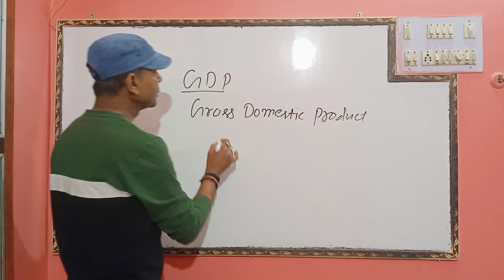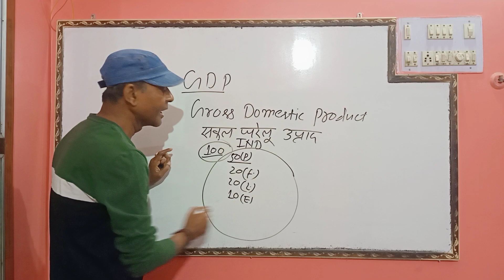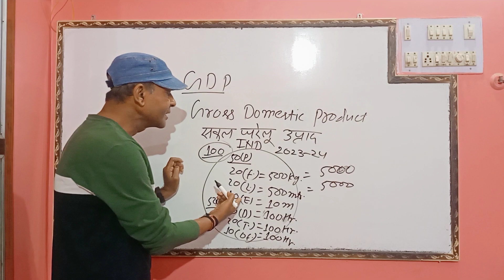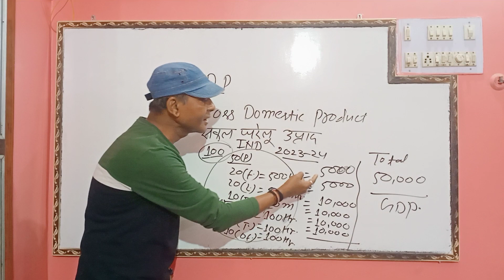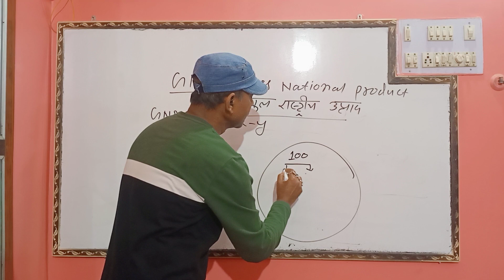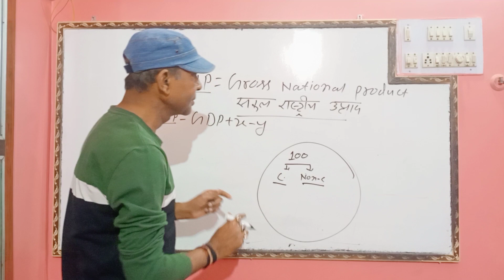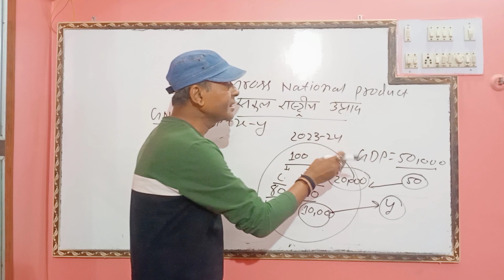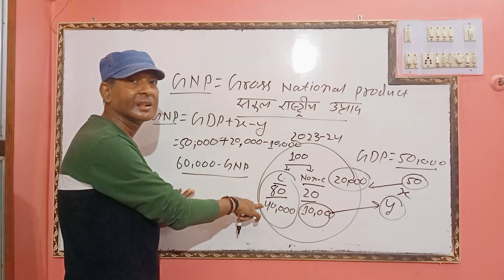GDP & GNP/Economics/BPSC/SSC/Bihar daroga